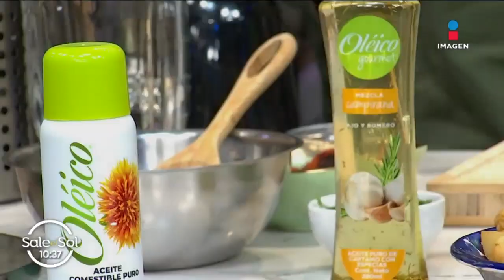El mejor Mole de Olla: Receta rica y muy fácil | La Cocina l Sale El Sol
En esta ocasión vamos a preparar un deliciosos MoleDeOlla de una manera muy sencilla que quedo para chuparse los dedos.

INGREDIENTES
700 gramos de chambarete de res con hueso
500 gramos de pulpa de res
2 cebollas blancas
1 cabeza de ajos
3 litros de agua
2 elotes partidos en tres partes
2 chayotes pelados y cortados en cuadros
4 zanahorias peladas y cortadas en cuadros
15 ejotes cortados en 3 partes
3 papas cortadas en cubos
3 calabazas
2 jitomates cortados en cuartos
500 gramos de masa de maíz nixtamalizada
20 mililitros de Aceite
2 hojas de epazote picadas finamente
Sal
Pimienta gorda